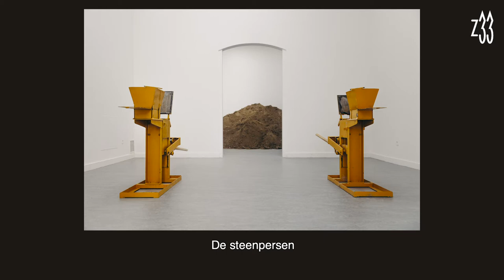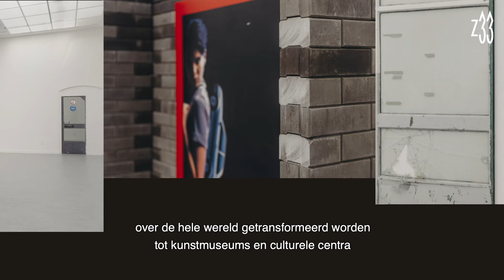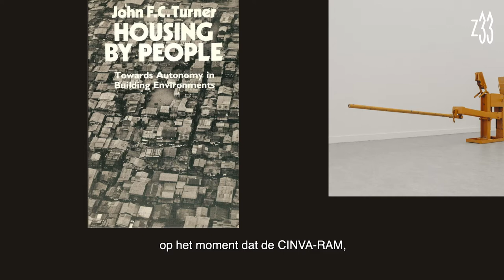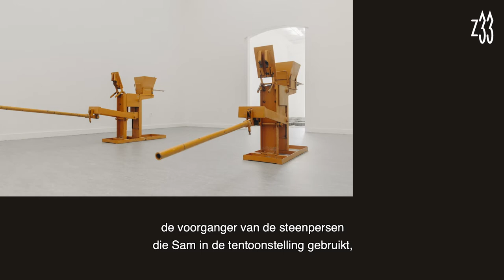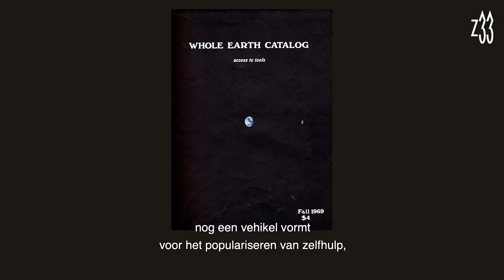Artist Talk: A conversation with Sam Lewitt & Felicity D. Scott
Lewitt’s current exhibition CURE (the Work) departs from the recent closure and demolition of Ford Genk, formerly a major employer in the region. In this exhibition, two portable earth ramming machines compress soil from the Ford factory site into interlocking earth blocks. These low-cost devices were originally designed for self-help housing in so-called developing countries and also embraced by practitioners of small-scale ecological self-sufficiency.

As Scott explains in her book, Outlaw Territories: Environments of Insecurity/Architectures of Counter-Insurgency (Zone Books, 2016), the politics of self-help housing are highly ambiguous. While critics maintain that self-help implies an abdication of social responsibility, advocates claim that it allows the urban poor to control their own destiny. This latter group ranges from anarchist activists to laissez-faire economists, showing the convergence of different ideologies around the ideal of personal autonomy.

At this event, Lewitt and Scott will discuss how self-help housing encapsulates larger social and economic contradictions. The conversation will be moderated by Tim Roerig, curator of the exhibition CURE (the Work). The final question from Sam Lewitt will be answered by Milan Gillard, student OPEN-LAB at PXL MAD School of Arts.

This Artist Talk connects to Sam Lewitt’s exhibition CURE (the Work), which is on view at Z33 from Sunday 4 October untill Sunday 31 January 2021. The Artist Talks are a collaboration of Z33 with PXL MAD School of Arts, LUCA School of Arts campus C-Mine and UHasselt Faculty of Architecture and Art.

CURE (the Work)
Sam Lewitt
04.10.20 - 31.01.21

Video by Studio Liese Lattrez